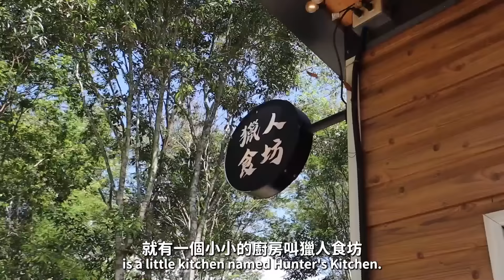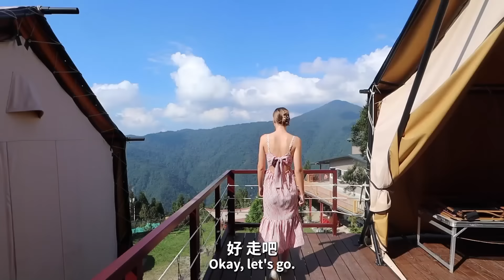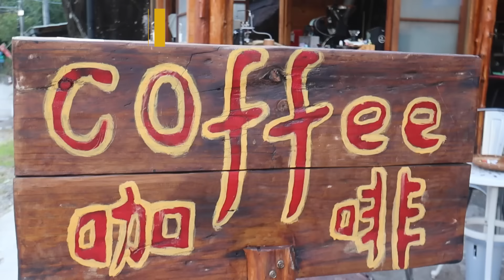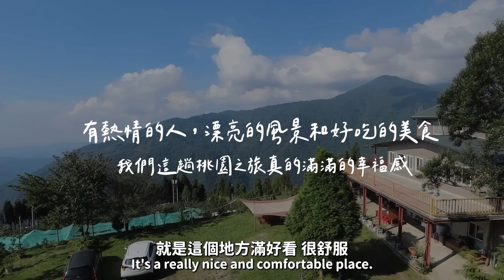跟🇫🇷法國妹第一次體驗🇹🇼台灣新原民文化！全台最好吃漢堡竟然在桃園原住民部落! 🍔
想了解更多原住民相關活動資訊，可以到官方粉專參考！

不喜歡的話就.
꺼져! 😇